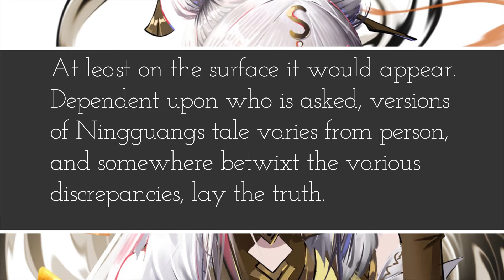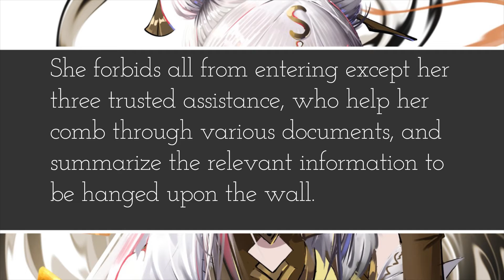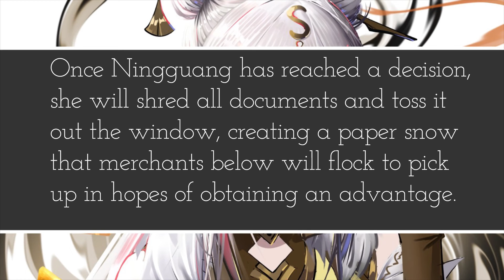Character Tidbits | Ningguang | Edition 2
🌸🌙I would certainly bet my right arm that if you are anything like me and of unquenchable curiosity, you have more than likely pondered about what your favorite characters are about beneath the surface! Well what are you waiting for? Let us jump right on in, wasting no time, and go over some interesting factoids regarding each!🌙 🌸

Intro Artist: 🌸Tnbee🌸

BGM Track: 🌸No Applicable🌸

BGM Album: 🌸Not Applicable🌸

BGM Artist! 🌸Not Applicable🌸

Video | Voice Clip Used:
Source 1: Ningguang Character Story 1 (Accessible In Game)

Source 2: Ningguang Character Story 2 (Accessible In Game)

Source 3: Ningguang Character Story 3 (Accessible In Game)

Series: 🌸Genshin Impact Game🌸

Character(s): 🌸Ningguang🌸

Event: 🌸2.1 Omnipresence Over Mortals🌸

Voice Actor: 🌸Erin Ebers🌸

Location: 🌸Somewhere In Liyue🌸

Duration: 🌸Three-Minutes-Two-Seconds🌸

Minor Notes: 🌸🌹N/A🌹🌸